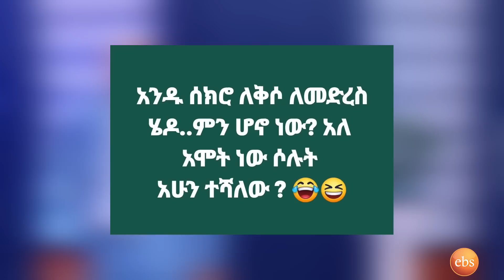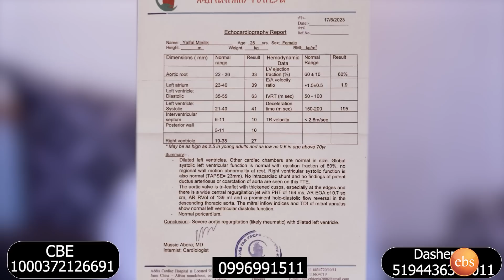ለምን ወቀሳችሁኝ ብሎ እራሱ ድንገት መጣ....ለአንድ ወር እንዲበላ ተፈረደበት..የጎመን ሚጥሚጣ .... እዚም መጥተህ… ፅድቅ መንገድ | Seifu on EBS